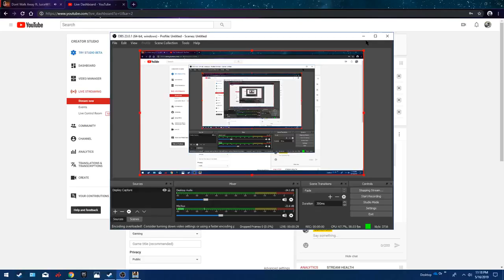Super Jigsaw Puzzle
watchp